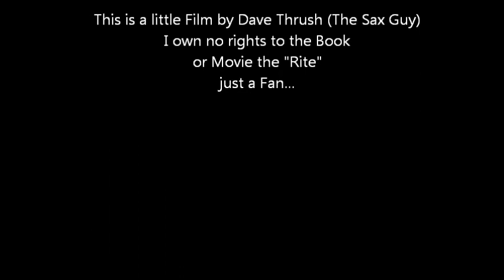Rite Priest Gary Thomas on Exorcism as a healing Ministry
Fr. Gary Thomas whom the film with Anthony Hopkins the "Rite" is based on speaks to about 900-1,000 people about his experiences as a Vatican trained exorcist. University of Northern Colorado, 11/27/12